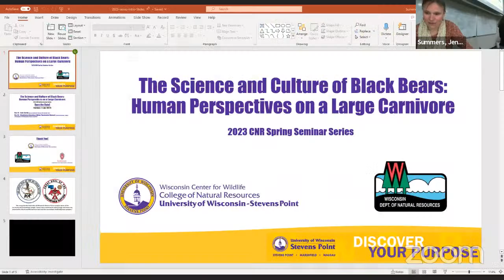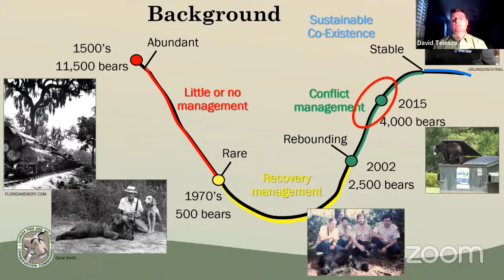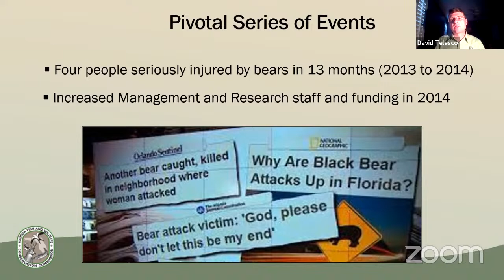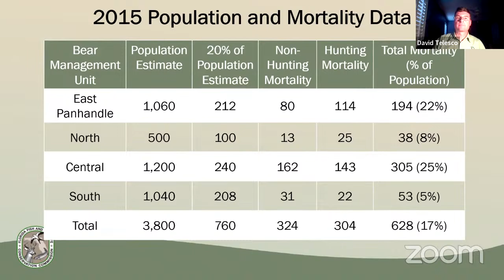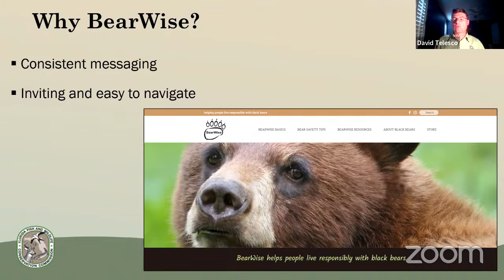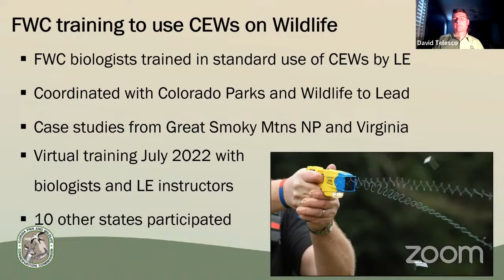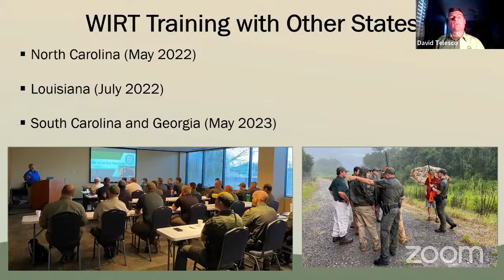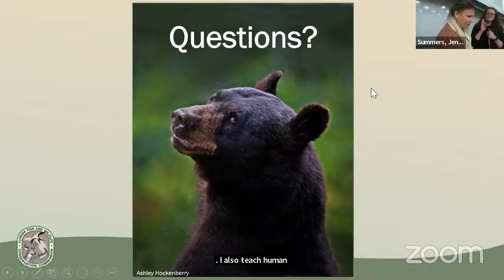BearWise in Florida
“The Wisconsin Center for Wildlife and the Wisconsin Department of Natural Resources hosts the next seminar in the 2023 CNR Spring Seminar Series, “The Science and Culture of Black Bears: Human Perspectives on a Large Carnivore”

Dave Telesco, Bear Management Program Coordinator for the Florida Fish and Wildlife Conservation Commission joins us with his talk “BearWise in Florida”

BearWise is a national educational program developed to help people live responsibly with black bears. Several states, including Florida, participate in the BearWise program. The program aims to educate people about black bear behavior and ecology while reducing conflict between people and bears.
Dave Telesco has served as the Black Bear Management Program Coordinator for the Florida Fish and Wildlife Conservation Commission since 2008 and has over 20 years of experience researching and managing black bears with a focus on mitigating human-bear conflict.